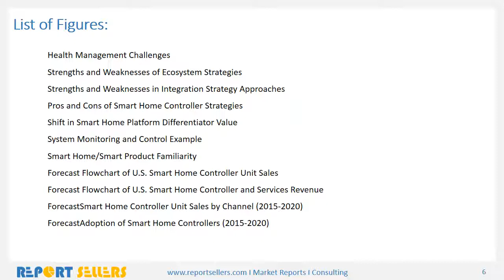Smart Home Strategic Planning Market Research Report | Report Sellers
The smart home is evolving along multiple dimensions, shifting the competitive landscape for product manufacturers and smart home service providers. As the market shifts, the value chain will be dramatically impacted.